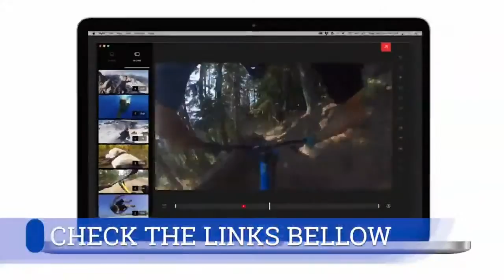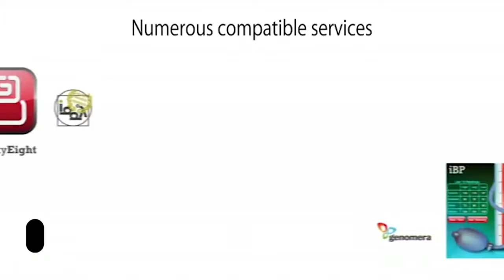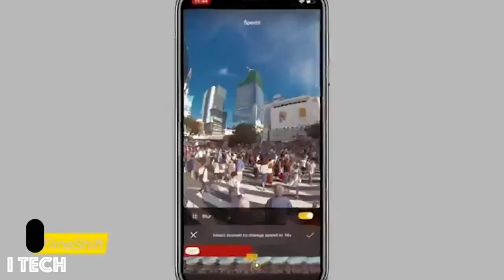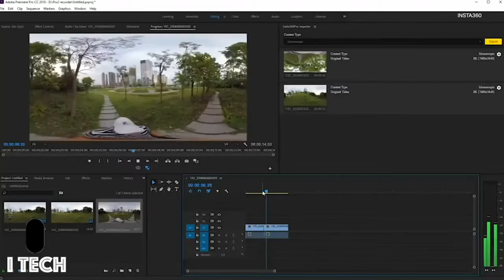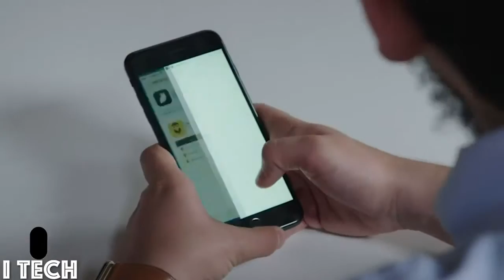Top 5 - Tech Gadgets 2019